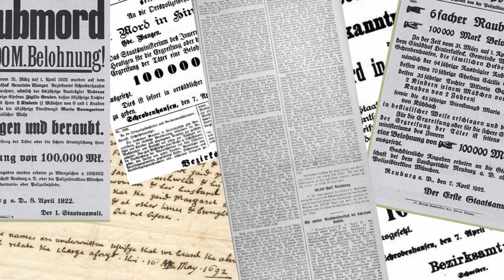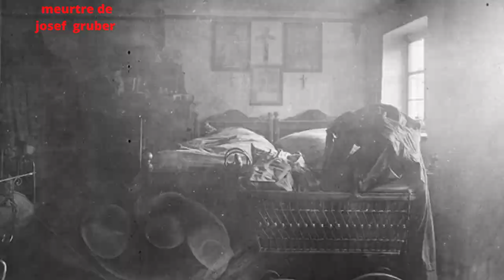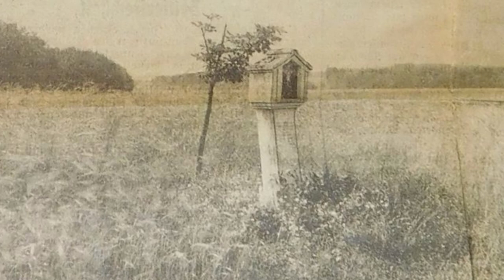affaire criminelle : le massacre d'Hinterkaifeck.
bonjour a tous et  bienvenue sur mysteredumonde
aujourd'hui je vais vous présentez l'Affaire du meurtre d'Hinterkaifeck
C'est une histoire horrible et pourtant bien réelle.
l'un des faits divers les plus mystérieux du XXème siècle.
Les meurtres de Hinterkaifeck restent l'un des crimes non résolus les plus étranges et les plus célèbres d'Allemagne.